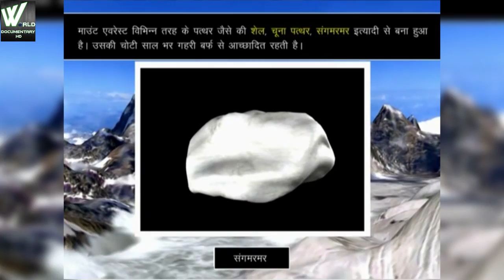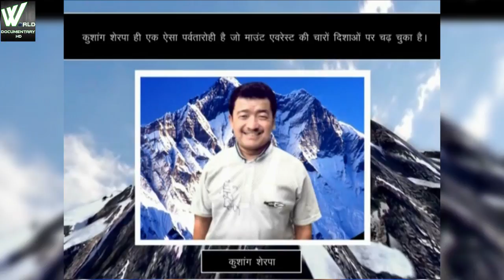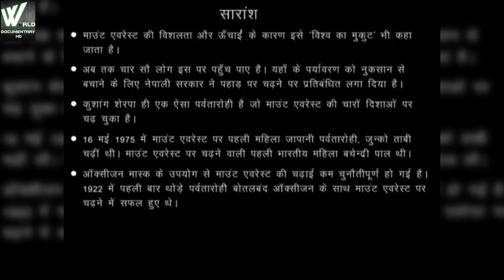दुनिया का खतरनाक और सबसे ऊंचा शिखर | Dangerous Mount Everest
दुनिया का खतरनाक और सबसे ऊंचा शिखर.

Geography
Mount Everest is located in Nepal Mount EverestMount Everest
Mount Everest is located in Tibet Mount EverestMount Everest
Location on the Sagarmatha Zone, Nepal - Tibet, China border
Location Solukhumbu District, Sagarmatha Zone, Nepal;
Tingri County, Xigazê, Tibet Autonomous Region, China[3]
Parent range Mahalangur Himal, Himalayas
Climbing
First ascent 29 May 1953
Edmund Hillary and Tenzing Norgay
(First winter ascent 1980 Leszek Cichy and Krzysztof Wielicki[4][5])
Normal route southeast ridge (Nepal)
 This article contains Indic text. Without proper rendering support, you may see question marks or boxes, misplaced vowels or missing conjuncts instead of Indic text.
 This article contains Tibetan script. Without proper rendering support, you may see very small fonts, misplaced vowels or missing conjuncts or other symbols instead of Tibetan characters.
 This article contains Chinese text. Without proper rendering support, you may see question marks, boxes, or other symbols instead of Chinese characters.
Aerial photo from the south, behind Nuptse and Lhotse
Tibetan Plateau and surrounding areas above 1,600 m with height colour coded
Top down view showing the location of the summit, and its three main faces/sides
Mount Everest, also known in Nepal as Sagarmāthā and in China as Chomolungma, is Earth's highest mountain. Its peak is 8,848 metres (29,029 ft) above sea level.[1] Mount Everest is in the Mahalangur Range.[8][9] The international border between China (Tibet Autonomous Region) and Nepal runs across Everest's summit point. Its massif includes neighbouring peaks Lhotse, 8,516 m (27,940 ft); Nuptse, 7,855 m (25,771 ft), and Changtse, 7,580 m (24,870 ft).
In 1856, the Great Trigonometrical Survey of India established the first published height of Everest, then known as Peak XV, at 8,840 m (29,002 ft). The current official height of 8,848 m (29,029 ft) as recognised by China and Nepal was established by a 1955 Indian survey and subsequently confirmed by a Chinese survey in 1975. In 2005, China remeasured the height of the mountain and got a result of 8844.43 m.